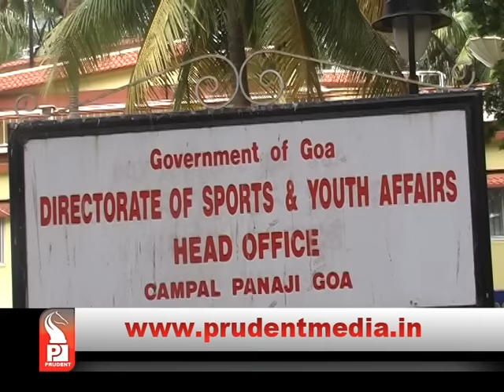Govt distributes portfolios of IAS officers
Order was issued today afternoon issuing fresh portfolios to all IAS officers in the state administration